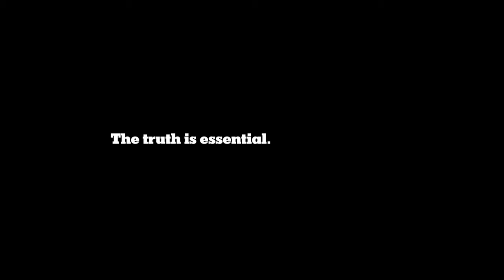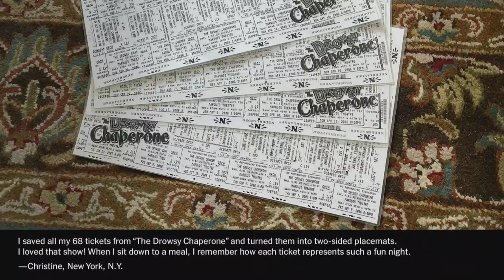Hillary Clinton, Neil Patrick Harris and More – 'How I Miss Broadway' | Offstage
Do you miss the butterflies that flutter as the stage lights go down? The breathless anticipation as the curtain rises? That effervescent feeling of a show you’ll never forget? You’re not alone.

Join former U.S. Secretary of State (and lifelong theater lover) Hillary Clinton, as she reflects on theater’s meaning, its absence, and its future, in a special conversation with theater reporter Michael Paulson.

Then, six-time Tony winner Audra McDonald, Tony nominee Danielle Brooks, Tony winner Jessie Mueller, and Tony winner Neil Patrick Harris join Michael for a live roundtable, to share what they miss most about the stage, why it must come back and what they want for theater’s return.

It’s the third episode of Offstage, our new series about theatermaking during the pandemic.